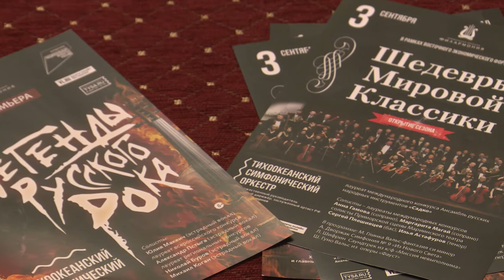Пресс-конференция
Открытие 83-го концертного сезона 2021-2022 Приморской краевой филармонии